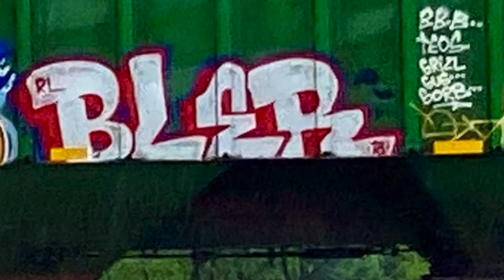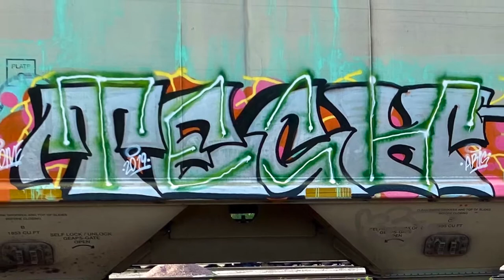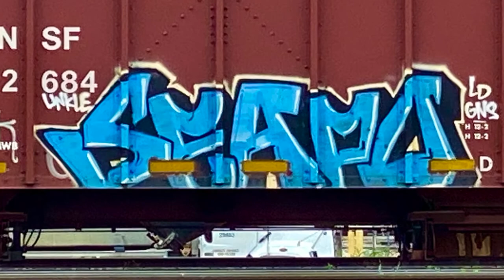The Best Graffiti, Rail Car Video #4 Omaha, Aerials402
I saved the best for last and picked my favorite. Watch till the end then comment on your favorite. Don't forget to hit "like" and give a channel a chance. Share if you know someone who loves art of the rolling kind.